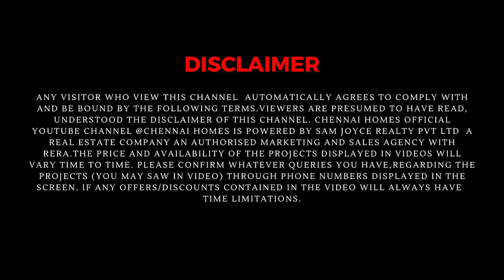1 Cr Villa For Sale at Siruseri, OMR | Limited Time Offer | MP Ferns Paradise | Chennai Homes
MP Developers Presents Ferns Paradise - an exclusive gated, secure, impeccably planned Residential development in Chennai where all the inhabitants necessities are within easy walking distance. It comprises of ultra-luxurious Villas with the finest textures and finishes. Splendid outdoor and indoor spaces, parks, sports facilities and super-marts all a short walk away fulfill the best living experience at MP Ferns Paradise. These beautiful Villas are located at Siruseri. It is scattered over an area of 0.11 Acres with 16 number of units .

The MP Ferns Paradise is currently ongoing. The MP Ferns Paradise is meticulously designed and exclusively planned with world class amenities and top line specifications such as 24Hrs Water Supply, 24Hrs Backup Electricity, CCTV Cameras, Covered Car Parking, Fire Safety, Home Automation, Jogging Track, Landscaped Garden, Play Area, Pucca Road, Security Personnel, Street Light and Video Door Phone. There are total 16 units in MP Ferns Paradise.